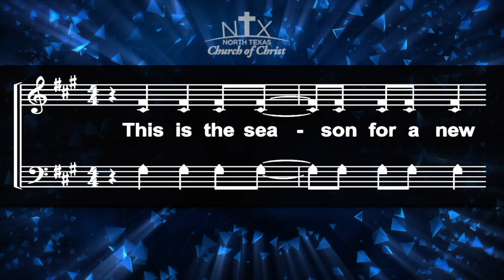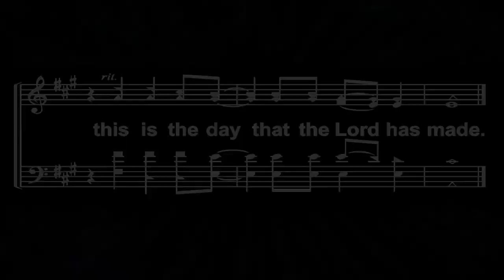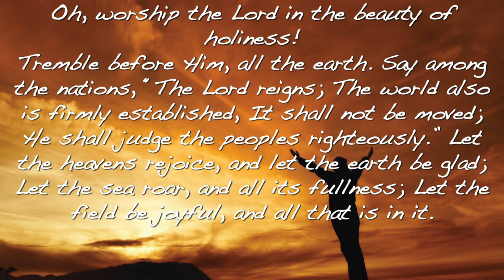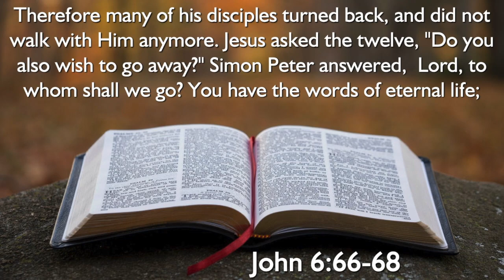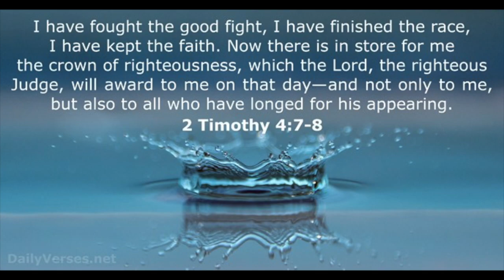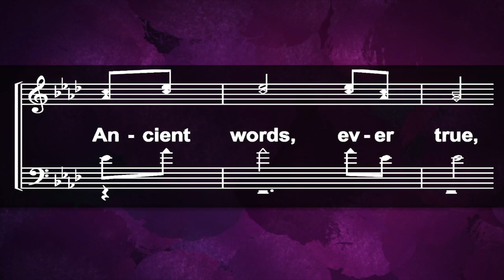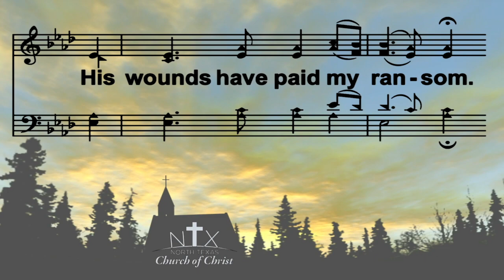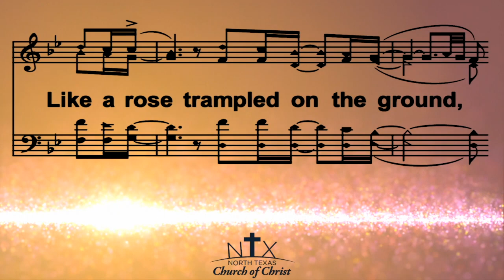Sunday January 3 2021 "Words Of Life" John 6:66-71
"Words Of Life" John 6:66-71
by Eli Hinojos